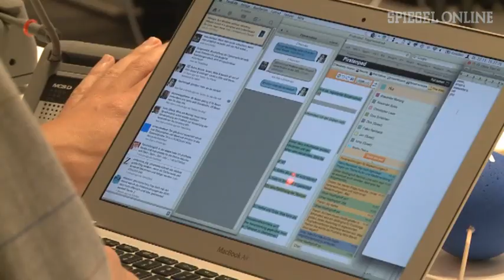"Ich suche jetzt Frauen": Wowereit bei der Piraten-Partei | DER SPIEGEL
"Wir wählen niemanden, der sich nicht vorgestellt hat", hatte die Piraten-Partei angekündigt - und lud Klaus Wowereit in ihre Fraktionssitzung ein. Der nahm sich die Zeit - kurz vor seiner Wiederwahl zum Regierenden Bürgermeister von Berlin. Das Ergebnis: ehrliche Worte an unkonventionelle Politiker.